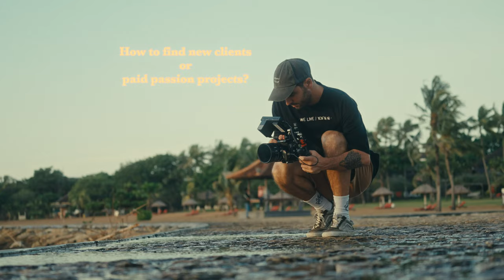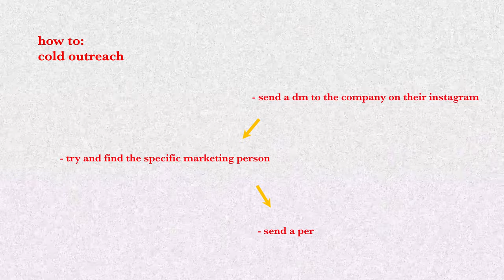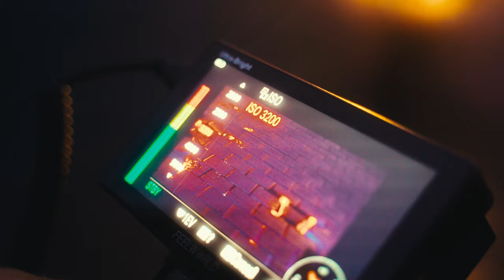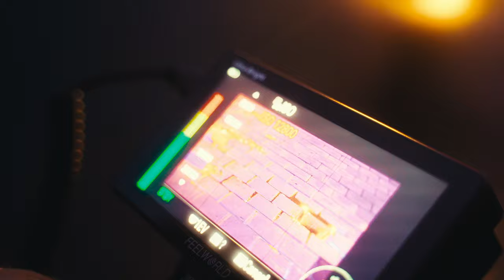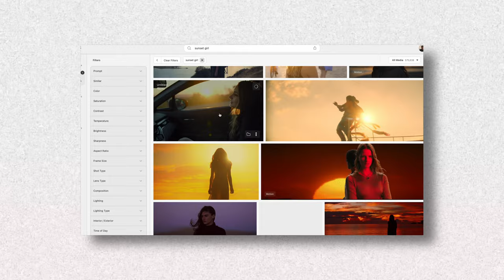Find & Attract More Clients As A Filmmaker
Where I Get All My Music - ARTLIST - GET 2 EXTRA MONTHS FREE

Gear:

My Camera
My Favorite Lens
My Drone
My ND Filter
My Gimbal
My Favorite Vintage Lens
My On The Go Microphone
All My Camera Accessories
My Main Light
My Studio Mic
My Camera Monitor